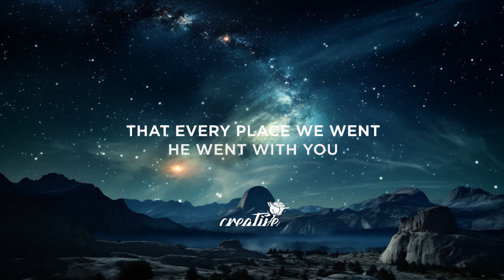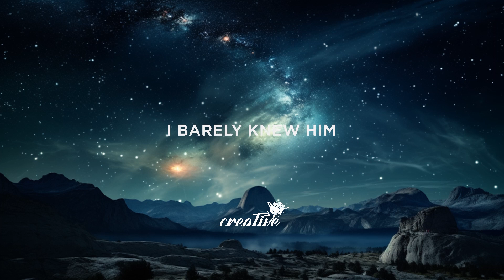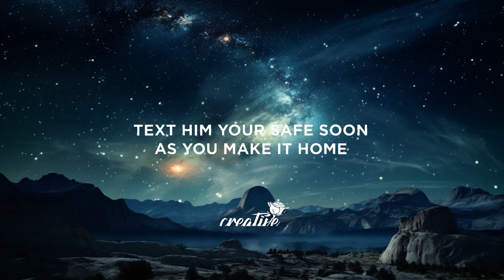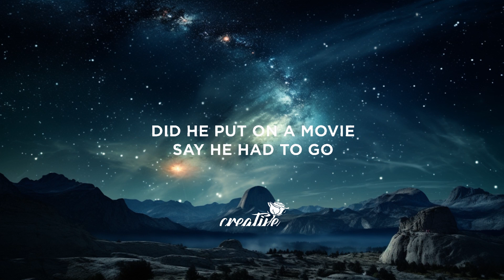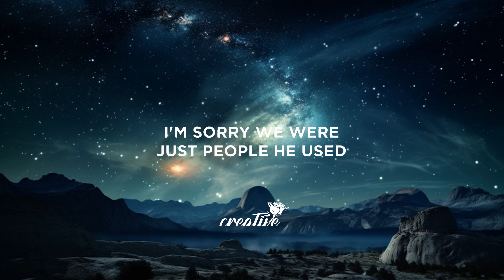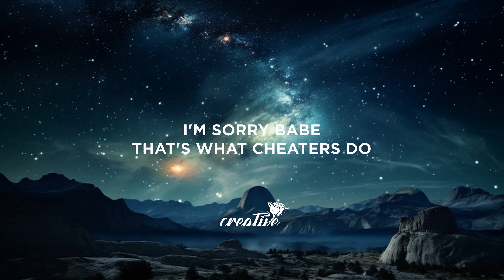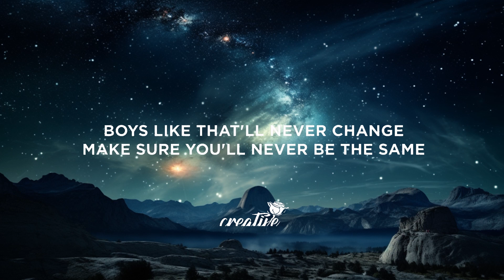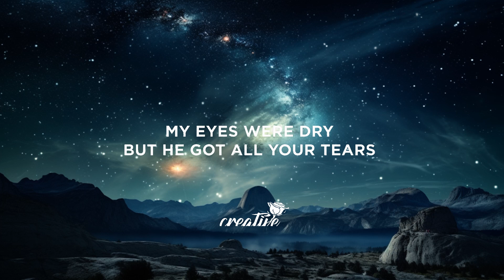Lauren Presley - Sorry to You (Lyrics) | 30 Mins. Top Vibe music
Lyrics:

Two months is nothing compared to two years
I barely knew him he knew all your fears
My eyes were dry but he got all your tears
How could he date us both and come off so sincere

Boys like that’ll never change
Make sure you’ll never be the same
Psycho make you go insane

I’m sorry that he had to break two hearts in two
Cause everything he said he said to you
I'm sorry babe, that's what cheaters do
Ooo
I’m sorry to you
Ooo

Did he end every call with a kiss through the phone
Text him your safe soon as you make it home
Did he put on a movie say he had to go
How many endings did you watch alone

Ooo
I’m sorry that I was the one to tell you truth
That every place we went he went with you
I’m sorry we were just people he used
Ooo